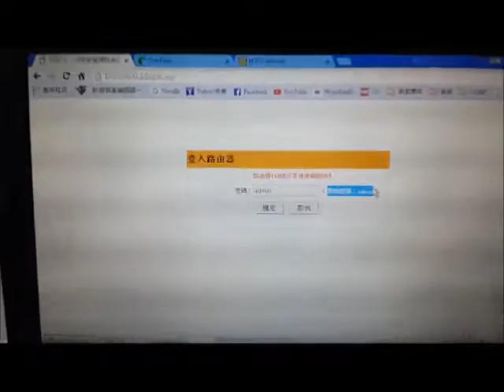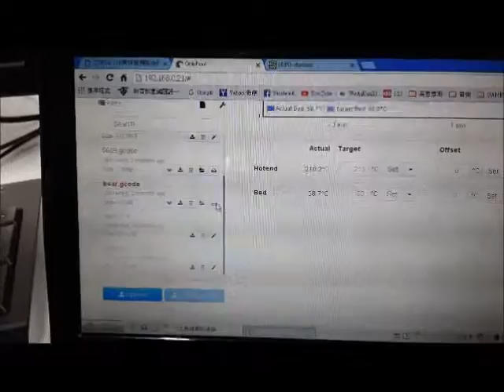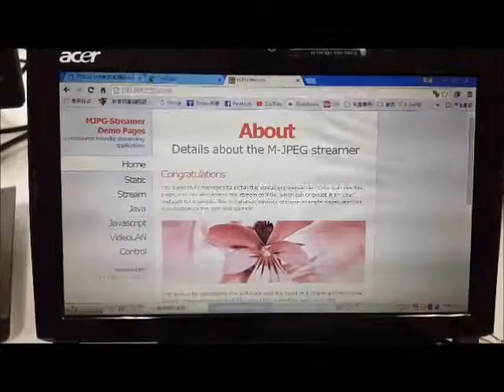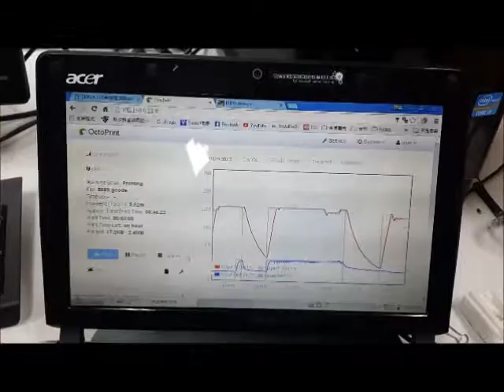佳作_1_105007_機械群_新北市立新北高級工業職業學校_具無線連接之3D印表機實作